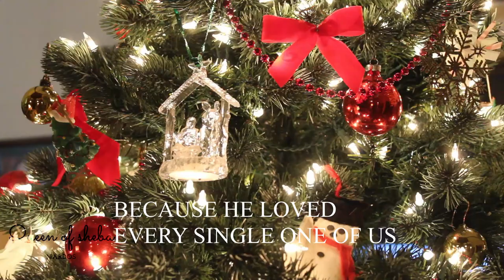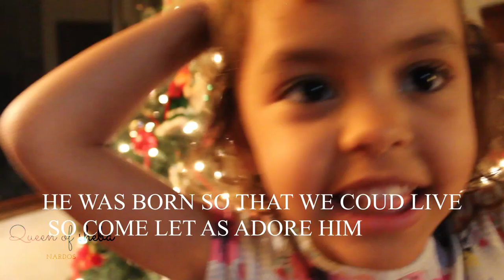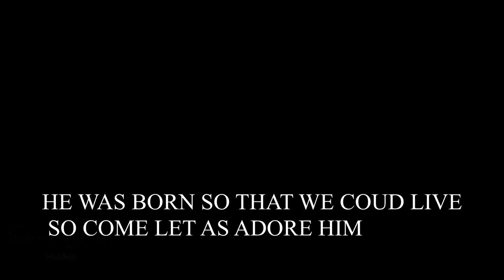Why do we celebrate Christmas ገና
The main purpose of celebrating Christmas is to commemorate the birth of Jesus Christ. Christians believe that Jesus is the son of God who came to Earth to save humanity from sin.